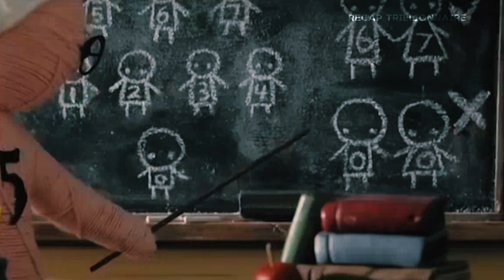Dans cette société hiérarchisée, le statut social est prédéterminé à la naissance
Explorez un monde fascinant où le destin est scellé dès la naissance dans notre nouveau film d'animation captivant. Plongez-vous dans une société hiérarchisée où le statut social est prédestiné, suivez les aventures de personnages qui défient les normes établies. Un voyage visuel époustouflant qui soulève des questions profondes sur notre propre réalité. 🎬✨